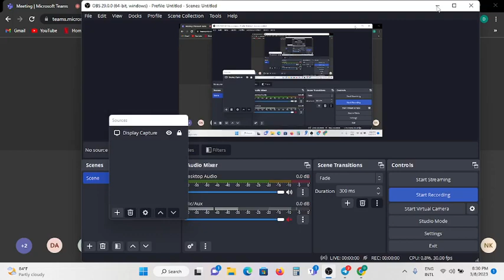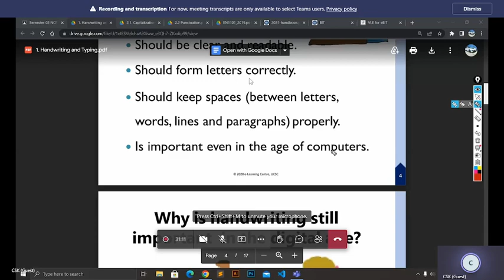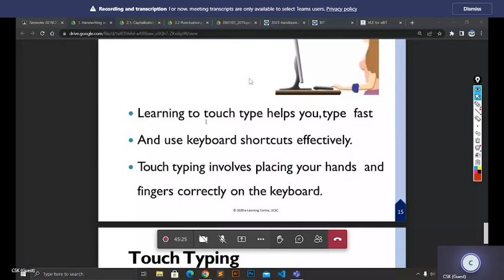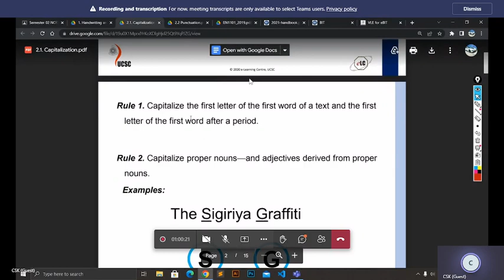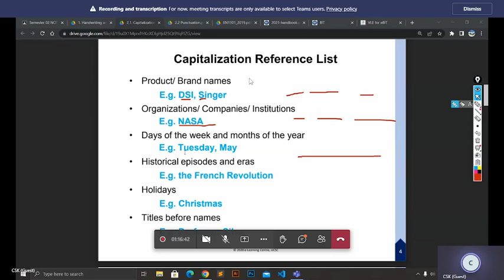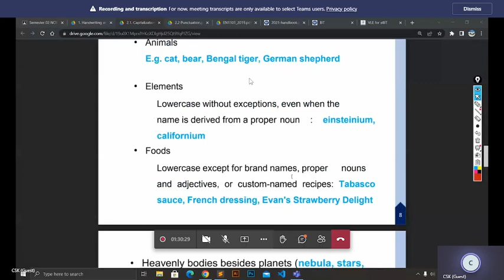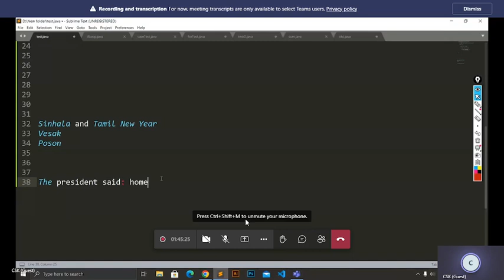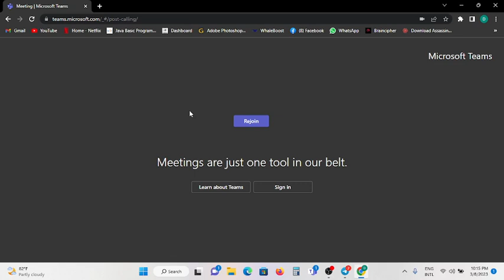BIT SEM 2 Communication Skills 2023 03 08